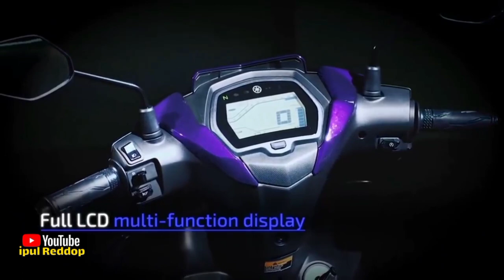YAMAHA EXCITER LC 135 GENERASI JUPITER MX 135 TERBARU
sosok generasi Yamaha jupiter mx 135 2022 terbaru ini adalah generasi LC 135 bisa di bilang ini adalah versi ke-8 dari 135 LC